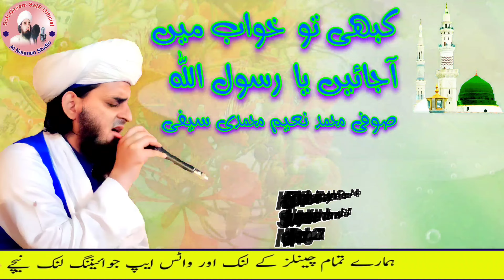Kabhi To Khawab Main Aa Jayen Ya Rasool Allah Sufi Muhammad Naeem Muhammadi Saifi Mehfil Recording..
Artist  :Sufi Muhammad Naeem Muhammadi Saifi
Audio :Kabhi To Khawab Main Aa Jayen Ya Rasool Allah
Video : Sufi Muhammad Naeem Muhammadi Saifi
Album: Mehfil Recording.
Naat.  :Kabhi To Khawab Main Aa Jayen Ya Rasool Allah

/LuFtjqGX32f2PnrZj0Qa51

# Tik Tok Following Link
Sufi Naeem Saifi TV

Naeem Saifi TV

Sufi Naeem Saifi Official

Faizan E Saifia

Al Shams Studio

QR Saifi TV

Sufi Ahsan Saifi
Sufi Naeem Saifi